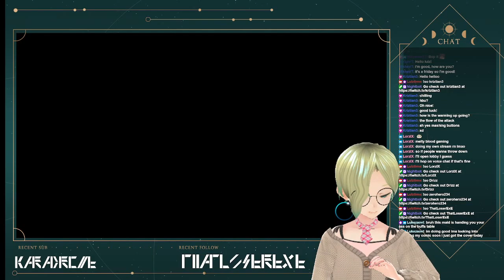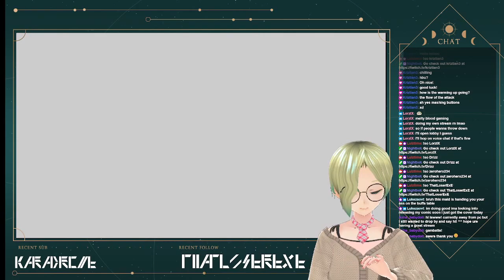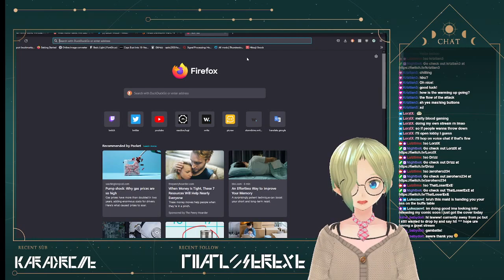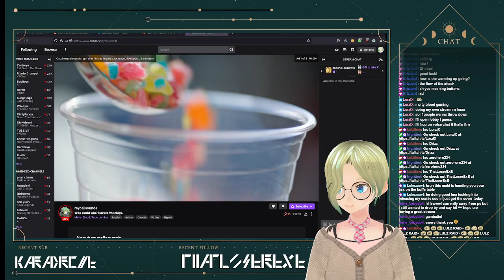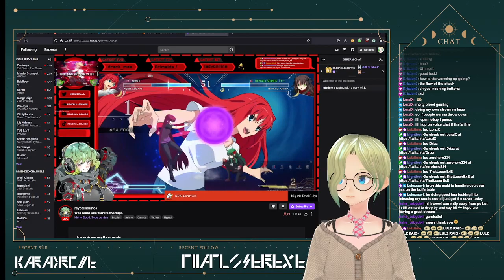[Weeb Fightan] Participating in VFGC's MELTY BLOOD (TL) TOURNEY!